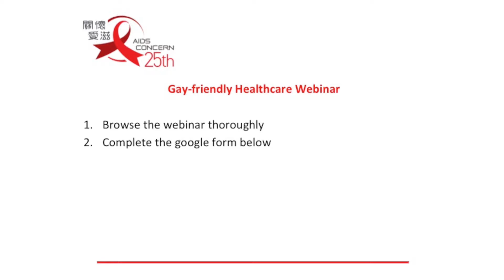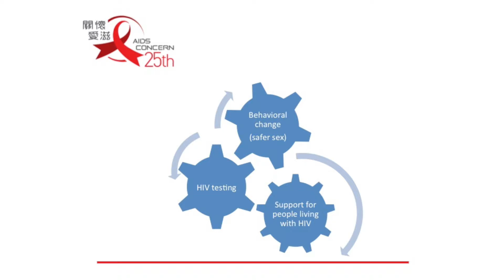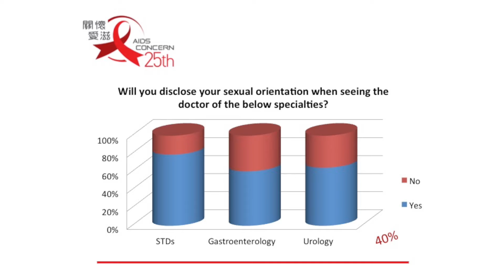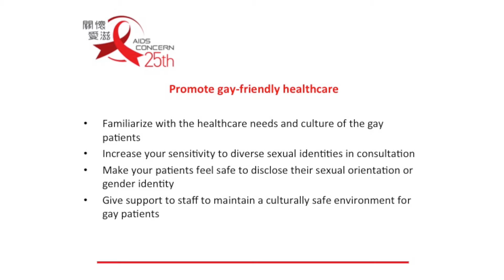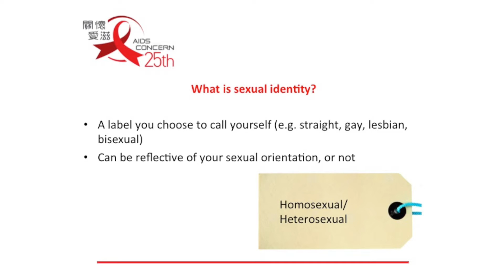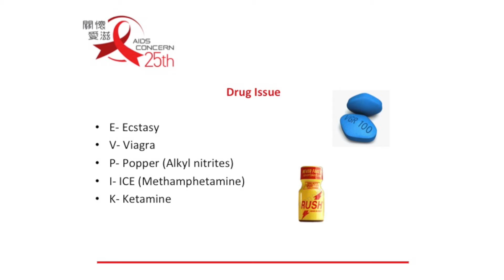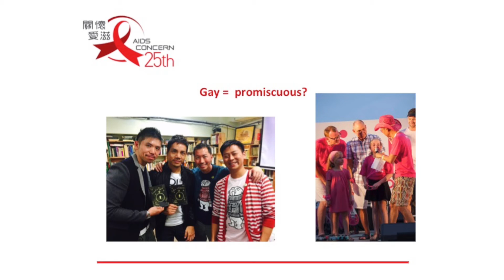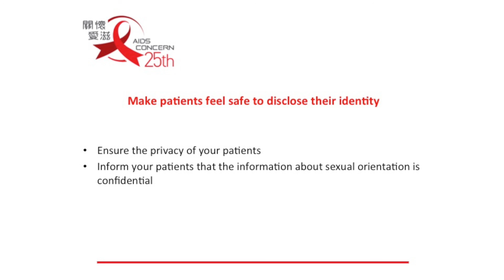「男同志友善醫療推廣計劃」研討會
00:43: 「關懷愛滋」工作簡介
02:26: 歧視個案
07:49: 計劃簡介
09:52: 什麼是「性傾向」?
12:03: 男同志常用詞彙
13:06: 男同志健康需求
15:24: 常見迷思
17:38: 問診技巧

如對計劃有任何查詢，歡迎致電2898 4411與政策倡議主任陳穎芝或預防項目主任關諾文聯絡。